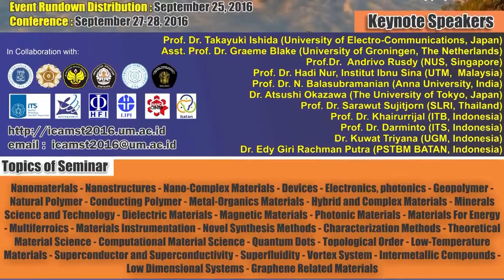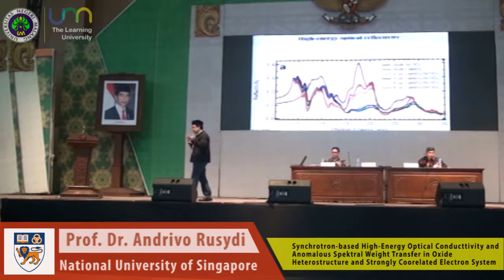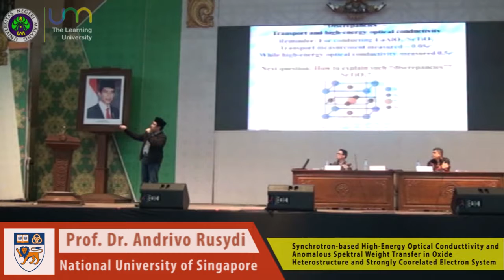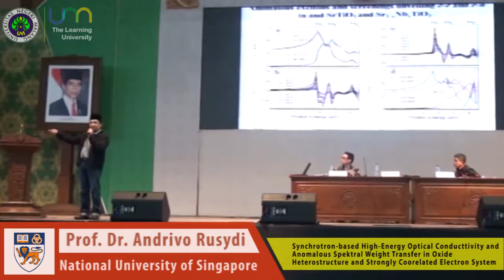Synchrotron based High Energy Optical Conducttivity and Anomalous Spektral Weight Transfer in Oxide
Synchrotron based High Energy Optical Conducttivity and Anomalous Spektral Weight Transfer in Oxide, Universitas Negeri Malang (UM)